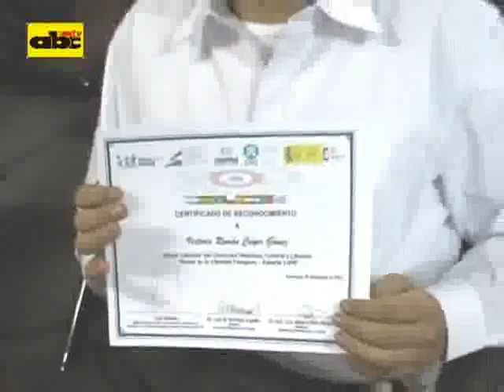Premian a jóvenes estudiantes